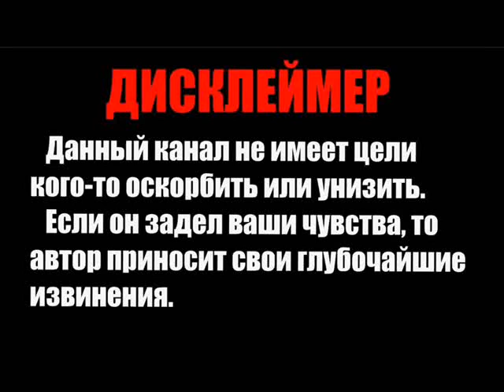Р . Кадыров От Грозного до Тбилиси 200 Киломметров